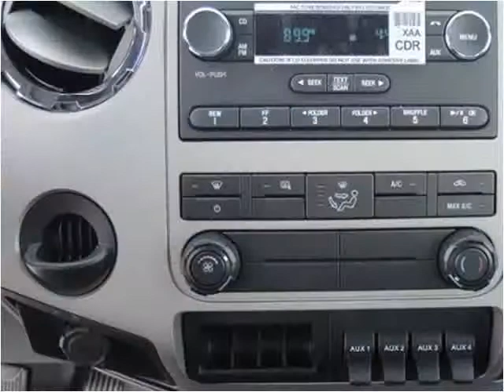2015 Ford F650 New Cars Manassas VA